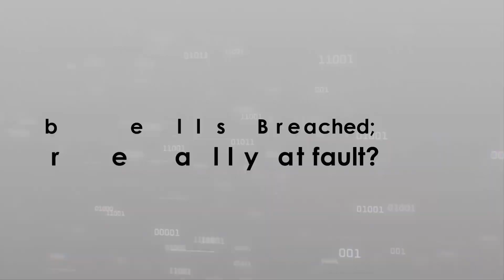'Ring' Doorbells Hacked; Who is to blame? | How to Keep Your Devices Safe | Xact IT Tech Talks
Is 'Ring' truly the one to blame for the recent string of device beaches? Find out this week when CEO of Xact IT Solutions, Bryan Hornung, discusses the recent 'Ring Doorbell' and home surveillance devices that are being hacked and gives advice on how to prevent your devices from being breached.